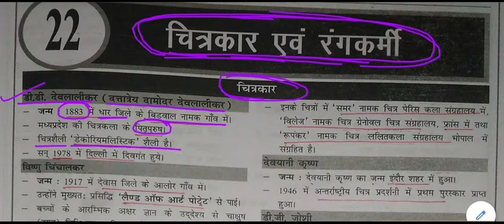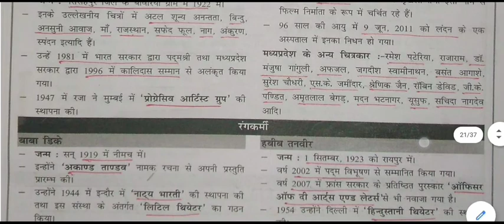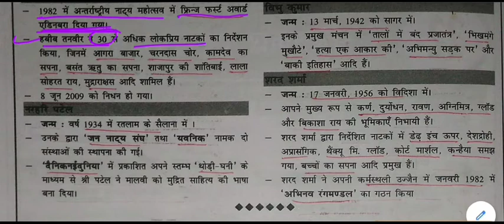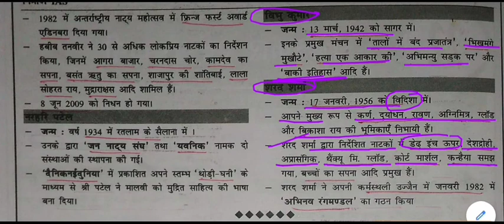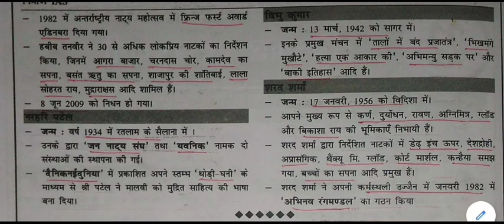मध्यप्रदेश सामान्य ज्ञान - चित्रकार एवं रंगकर्मी